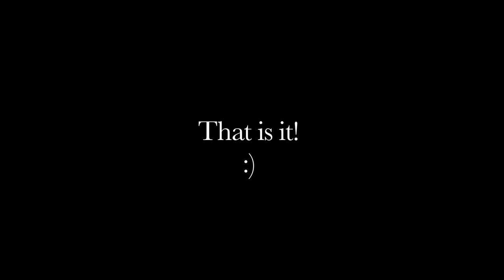Just Listen up!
An Experiment with Sound and Image! (2012)
By Soudabeh Moradian